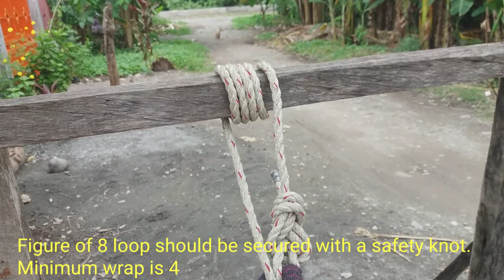ANCHORING SINGLE POINT ANCHOR SYSTEM ANCHOR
KNOT TYING

SINGLE POINT ANCHOR
1.Tensionless Anchor
2.Tensionless with back-up
3.Multiwral Anchor
4.Three wrap pull two